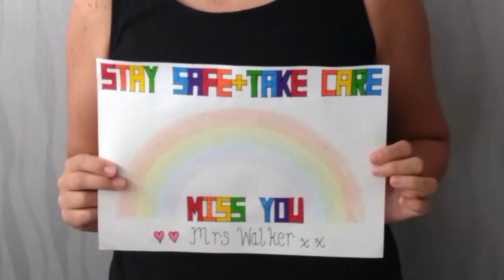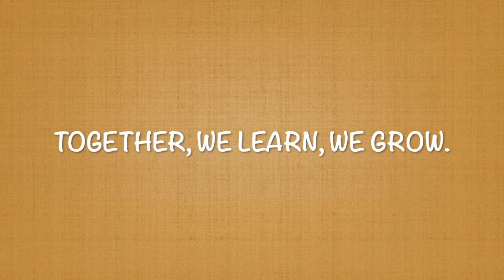Robert Smillie Memorial Primary School staff message to pupils and families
This is a message from Education staff at RSMPS to pupils and families during the Covid-19 outbreak.

* 'WHEN WILL MY LIFE BEGIN' From TANGLED (THE MOTION PICTURE). This music is owned by Walt Disney Records (2010). We do not claim to own the music.